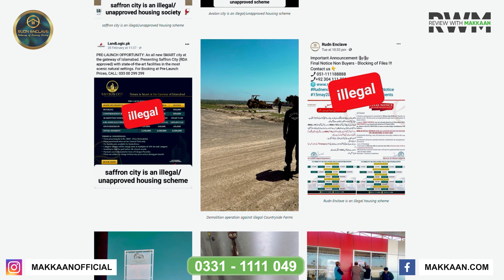Rudn Enclave Legal or NOT? | Location | Balloting | Ring Road | Ep 2 | Makkaan Kay Reviews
Rudn Enclave Legal or NOT? | Location | Balloting | Executive Block | Rawalpindi Ring Road | Ep 2 | Makkaan Kay Reviews

Welcome to Review with Makkaan - Episode 2
In this series, Mr. Rameez is going to review Pakistan's Top Real Estate Projects.

And in this episode, we will be discussing the incredible housing project, Rudn Enclave  Rawalpindi/Islamabad.

RUDN Enclave presents an unparalleled lifestyle experience, offering a tranquil and safe living environment within a modern gated community.
The world-class amenities are designed and planned by benchmark planners-NESPAK, in collaboration with internationally renowned developers.

Rudn Enclave is an emerging mega housing scheme located on main Adyala Road, Rawalpindi.

In today's episode, we have Rudn Enclave to review. We will be reviewing Rudn Enclave and we will cover points like.
1) Rudn Enclave executive block latest update
2) Is Rudn Enclave legal
3) Rudn Enclave and Rawalpindi Ring Road
4) Is Rudn Enclave approved by RDA
5) Rudn Enclave Location
6) Rudn Enclave total area
7) Rudn Enclave review
8) Rudn Enclave development
9) Rudn Enclave authorized dealers
10) Rudn Enclave balloting
11) Rudn Enclave commercial plot for sale
12) Rudn Enclave latest update
13) Rudn Enclave Rawalpindi
14) Rudn Enclave executive block
15) Rudn Enclave islamabad
16) Rudn Enclave latest news
17) Rudn Enclave NOC, Rudn Enclave Official
18) Rudn Enclave map
19) Rudn Enclave master plan
20) Rudn Enclave location
21) Rudn Enclave noc
22) Rudn Enclave housing society
23) Rudn Enclave adyala road rawalpindi
24) Rudn Enclave latest update
25) Rudn Enclave rawalpindi prices,
26) Rudn Enclave Executive block
27) Rudn Enclave noc rda
28) Rudn Enclave noc update
29) Rudn Enclave development
30) Rudn Enclave h block
31) Rudn Enclave noc status
32) Rudn Enclave news
33) Rudn Enclave ring road
34) Rudn Enclave site visit
35) Rudn Enclave Rawalpindi prices